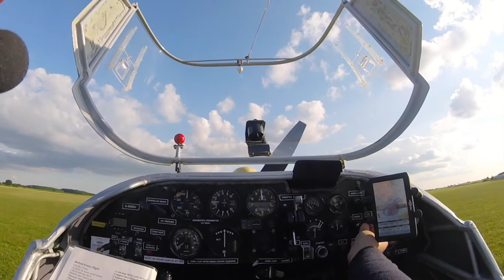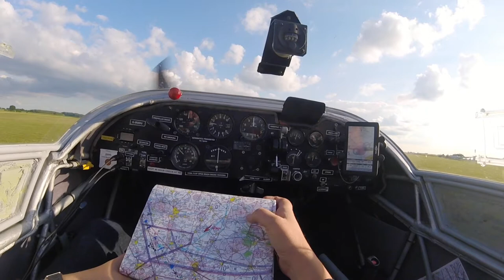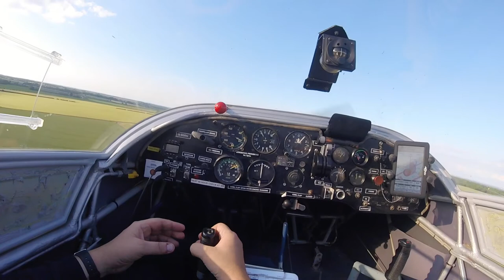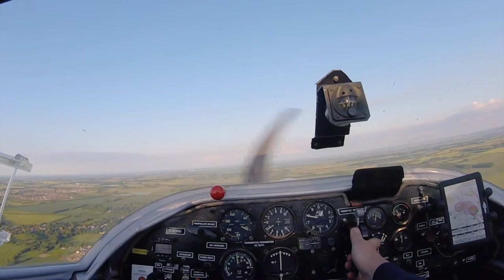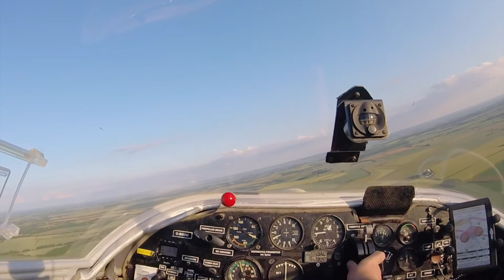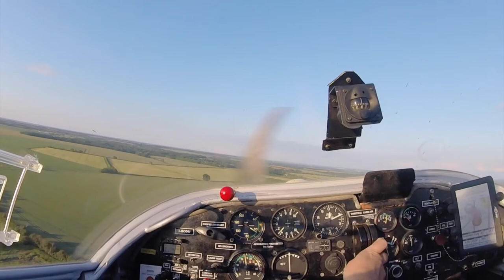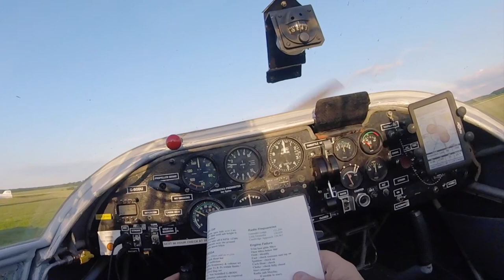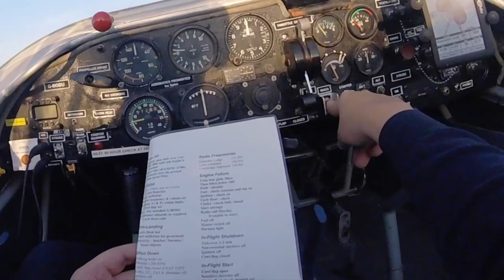First solo on the motorglider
My first solo in the Falke SF25 Touring Motor Glider. Nothing complicated: just a climb, a quick out and return, and a landing in a perfect evening.

I almost completed my training, and soon I will add the TMG certification to my SPL.